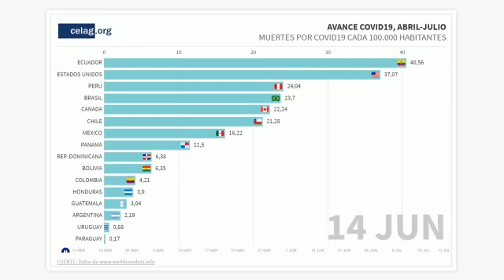Un poco sobre la evolución mundial de los muertos por la Pandemia